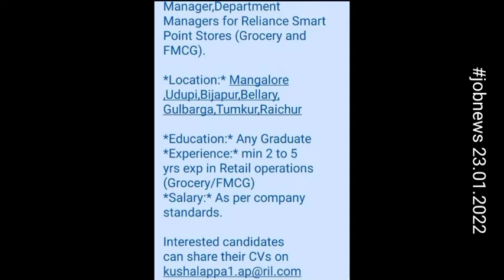jobnews23.01.2022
please forward this message to your friends and relatives and group members